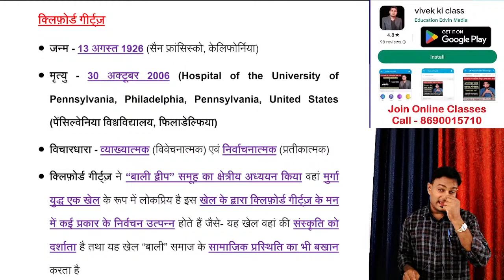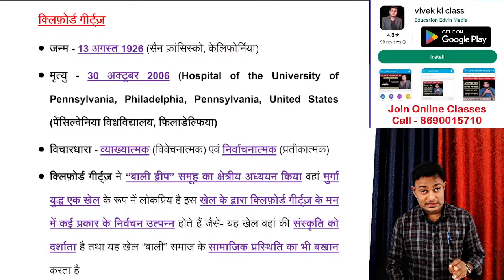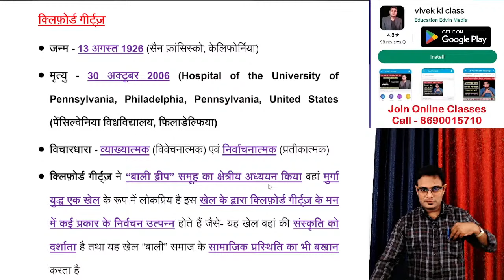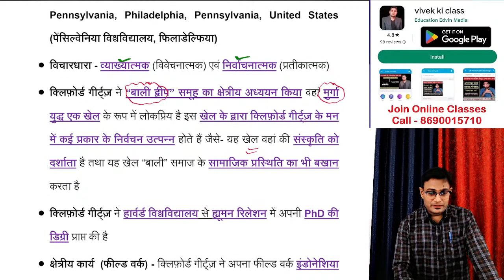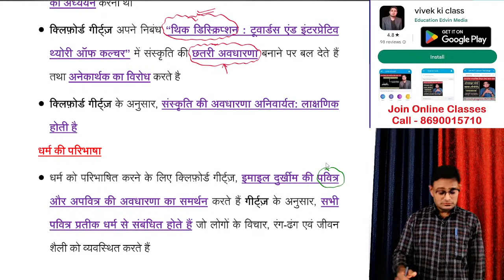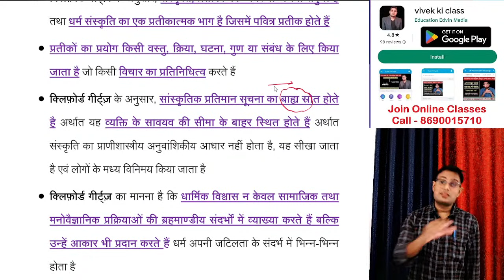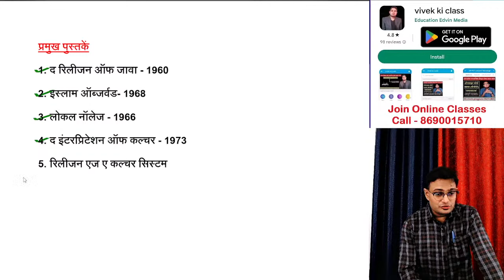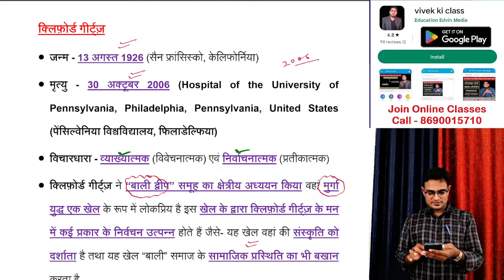Clifford Geertz || Hermeneutic and Interpretative Traditions|| Dr.vivek pragpura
नीचे दी गयी लिंक के माध्यम से टेलीग्राम चैनल ज्वाइन कर सकते है
Clifford James Geertz (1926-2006) was an American anthropologist who is remembered mostly for his strong support for and influence on the practice of symbolic anthropology and who was considered "for three decades... the single most influential cultural anthropologist in the United States."[2] He served until his death as professor emeritus at the Institute for Advanced Study, Princeton. (Sources - Wikipedia)